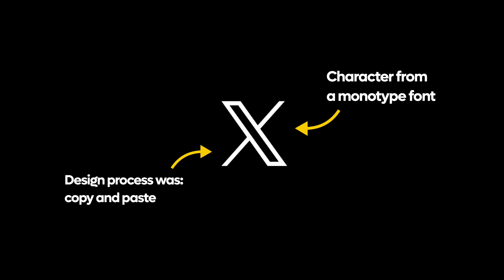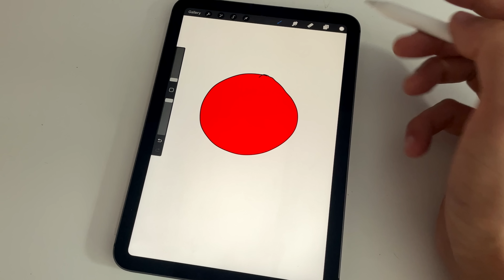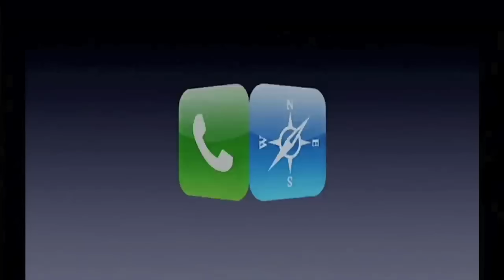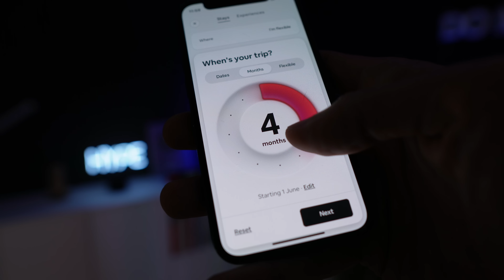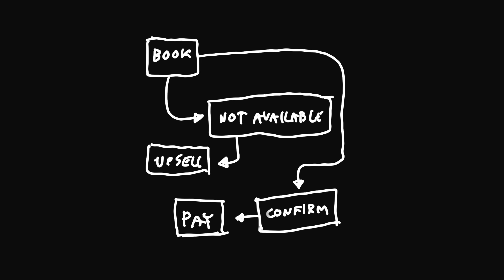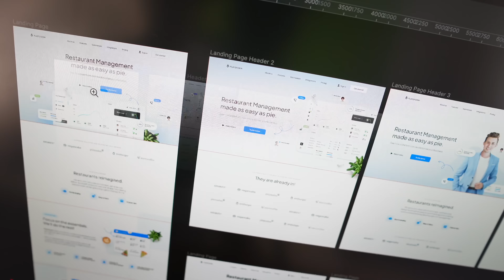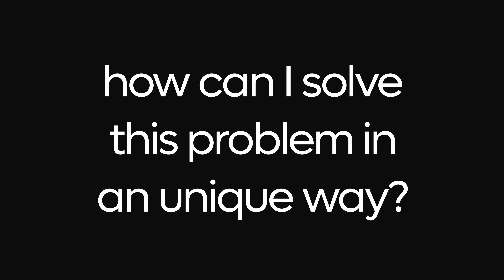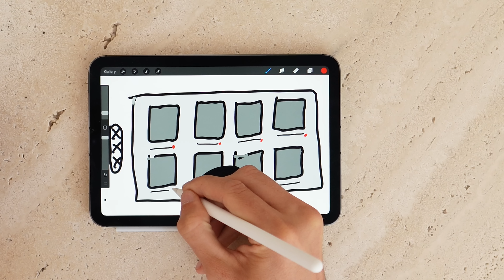Post-Design era.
Just because the ux industry is coming to an end doesn’t mean that designers will be
useless or that products will lack good ux. It will just CHANGE.

And what comes next? The shift I'm talking about here is something I've been mentioning since at least 2019. It's not because of AI but rather something more prosaic - business driven products, then engineering driven and design being pushed out as less and less important.

UX design is not growing for a while now and the industry is shrinking.

But I am lucky to have a community of awesome designers around me who learn the right way and are getting jobs and promotions even in this economy.

However from 2025 the designer skills that are in Demand won't be moving some rectangles in a nice way in Figma or some other tool that takes over the UX/UI tool space.

Let's explore what it is!

00:00 UX is over?
00:28 Disclaimer
00:38 Business driven products
00:51 Why is UX industry shrinking?
02:21 Cheaper design
03:07 Best years of UX
04:57 Everyone's a designer
06:39 Will AI replace designers?
07:05 How to STAND OUT?
08:11 The next step
09:34 Start learning this now
10:59 What?!